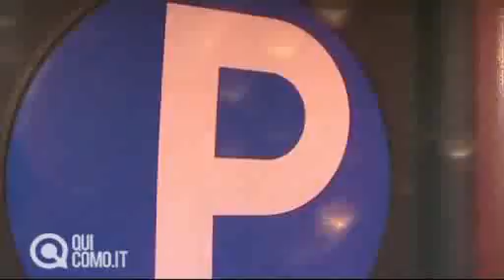Aumentate le tariffe dei parcheggi: intervista all'assessore Molinari